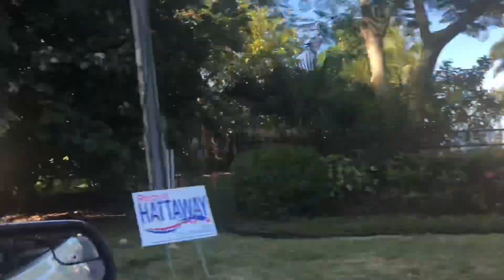Едем в Орландо🌴Сюрприз для сыночка 🌴